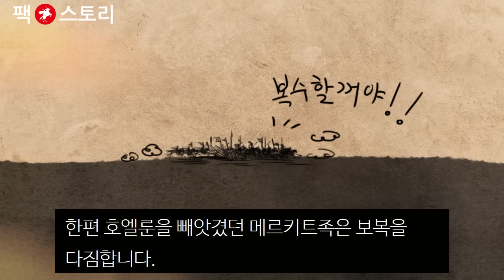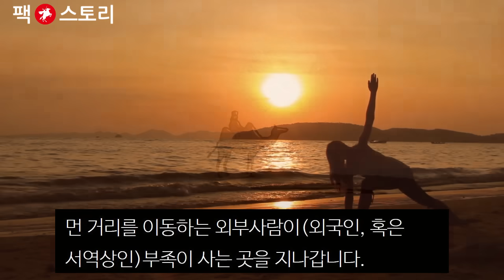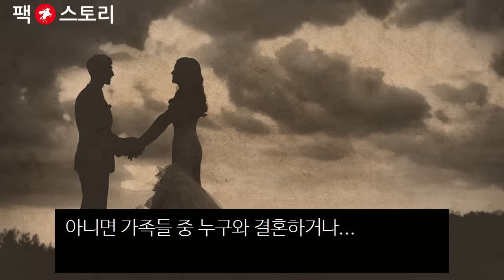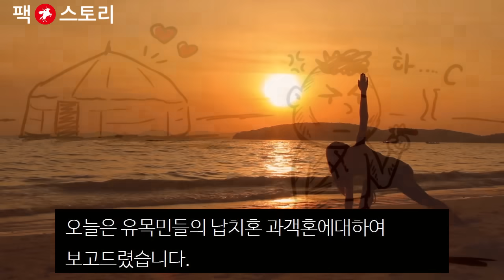[팩 보고드림] 몽골 유목민이 마누라를 빌려주는 이유 feat 칭기즈칸 예수게이 호엘룬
호엘룬...

세계최강의 군대를 이끌고 광활한 영토를 차지한 몽골제국의 창시자 칭기즈칸의 어머니입니다.

그녀는 원래 칭기즈칸의 어머니가 될 운명이 아니었습니다.

그녀는 옹기라트 부족의 여인으로 메르키트족의 귀족 예케 칠레두와 혼인을 앞두고 있었습니다.

남편이 될 사람은 잘생긴 데다 마음씨도 좋았습니다. 당시 몽골의 풍습은 신랑이 데릴사위를 지내며 일정기간 친정에 헌신하는 것이 신부에 대한 예의였습니다. 그녀는 행복으로 가득할 신혼생활을 꿈꾸며 남편과 함께 친정으로 가고 있었습니다. 그러나...

저쪽에서 또 다른 부족이 나타났습니다. 보르지긴 오복 키야트 씨족의 족장이었던 예수게이였습니다.

두 사람은 두려운 마음으로 그들이 그저 지나가기를 간절히 바랐습니다.

하지만...

"우와... 열라 예쁘네! 저 여자는 오늘부터 내꺼다!"

그들은 말을 달려 두 사람을 향해 달려왔습니다. 여자는 어찌될지 모르지만 남자는 잡히면 무조건 죽습니다.

호엘룬은 남편에게 먼저 달아나라고 말합니다.

하지만 그도 새 신부를 두고 도망칠 수는 없었습니다. 우물쭈물하고 있는데 호엘룬이 남편이 타고 있는 말 엉덩이를 때려 달아나게 했습니다. 예수게이는 호엘룬을 사로잡았습니다.

"너...열라 예뻐서 마음에 든다. 두 가지 선택권이 있다. 오늘부터 내 마누라 할래? 아님 그냥 여기서 뒈질래?"